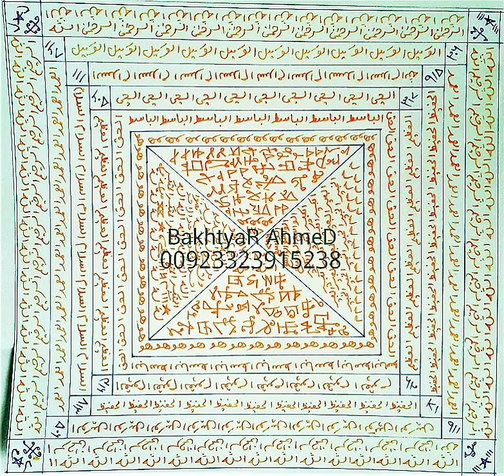How to Remove Black Magic Spells, Remove Black Magic Immediately, BLACK MAGIC, Black Magic Spell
Black Magic woman cant see kaaba black magic woman talk about muslim black magic woman live black magic woman about muslim black magic woman stoiku.

Black Magic woman remix black magic woman cover how black magic works in urdu how black magic works in hindi how black magic works part 1.

How black magic works part 2 how black magic works black magic with hairs black magic with owl black magic with periods.

Black Magic with crow black magic with fish black magic with quran black magic with pictures
black magic with sara ali khan black magic witch interview black magic with pin.

Black Magic with needle black magic with lyrics black magic with paper black magic with pen
black magic witchcraft orchid black magic witchcraft exposed black magic witch full movie.

Black Magic witch interview black magic witch music black magic spells in hindi black magic spell subliminal.

Black Magic spells elden ring black magic spells black magic spell breaker black magic spell in tamil.

Black Magic spell app tamil black magic spell music black magic spell breaker expel evil energy out of body black magic spellbound.

Black Magic spell revenge black magic spell work black magic spell sopor aeternus black magic horror story black magic horror movie.

Black Magic horror black magic horror story part 1 black magic horror movie in hindi.

Black Magic horror story part 6 black magic horror video black magic hollywood movie.

Black Magic horror story part 2 black magic hostel black magic horror story part 7 black magic horror drama.

Black Magic horror story in hindi black magic craft black magic cream black magic caught in camera black magic chip lagane ka tarika black magic cream formula.

Black Magic community black magic cartoon black magic chip black magic cream review.

Black Magic cinema black magic crime patrol black magic caught in pakistan black magic course.

Black Magic meme template black magic meme black magic mercifulservant black magic mexico black magic mehrban ali black magic metatainment.

Black Magic mecca black magic meme song black magic men black magic mein kya hota hai.

Black Magic meek mill black magic meditation music black magic meaning in tamil black magic media black magic love taweez.

Black Magic love story black magic love me like you black magic love back black magic love part 1 black magic love subliminal.

Black Magic love marriage black magic love problem black magic love status black magic love spell.

Black Magic lovely university black magic love blooms black magic mantra black magic mantra bengali black magic mantra for love.

Black Magic mantra in hindi black magic mantra in telugu black magic mantralu black magic mantra malayalam.

Black Magic mantra trance black magic mantra remove.

How black magic works in telugu how black magic works in kannada.

How black magic works in tamil how black magic works in malayalam how to black magic woman.

How to play black magic woman on guitar how to play black magic woman on bass.

How to play black magic woman on acoustic guitar  what is black magic.

Breaking Spells and Evils of Real Magic Symptoms Of Black Magic Dua for protection from Black Magic.

The remove of black magic Treatment of Black Magic A Remedy for Illnesses and black magic.

Black Magic and Evil Eye Black Magic science Science or black magic Science of black magic.

Witchcraft and Black Magic cure and black magic cure of black magic black magic mantra.

Black Magic specialist black magic expert in islam most powerfull black magic specialist.

Arabic black magic books black magic book black magic books.

Arabian magic compendium pdf Heka magic heka ancient egyptian magic symbols.

Most famous Egyptian symbols practical jinn magick pdf download.

Turkish Arabic magic books turkish arab arabic black magic.

Hindi Arabic magic books hindi black magic hindi urdu hindi black magic mantra mantra bangali black magic.

Bengali black magic turkish black magic books Wazifa for protection from Black Magic
Dua Evil Eye Best magic spell caster Black magick love spells.

Black Magic in farsi ancient persian magic ancient persian magic Old magic books black magic in israil.

Black Magic in israel isreal black magic egypt.

How black magic works in urdu how black magic works in hindi how black magic works part 1.

How black magic works part 2 how black magic works how black magic works in telugu.

How black magic works in kannada how black magic works in tamil.

How black magic works in usa how to black magic woman how to play black magic woman on guitar.

How to play black magic woman on bass how to play black magic woman on guitar fleetwood mac.

How to play black magic woman on acoustic guitar.

Black Magic in uk

Black Magic usa.

Black Magic in dubai